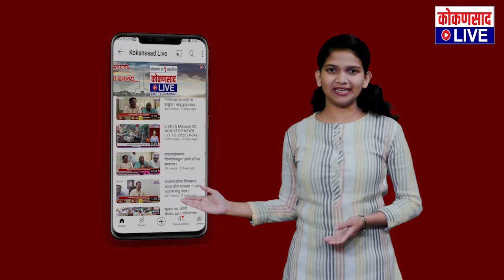आरवली वेतोबा मंदिराच्या वर्धापनदिनी भाविकांची अलोट गर्दी